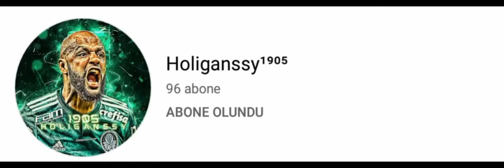Arklarımın editlerini puanlıyorum Part 5 (tutmazsa final bölüm)